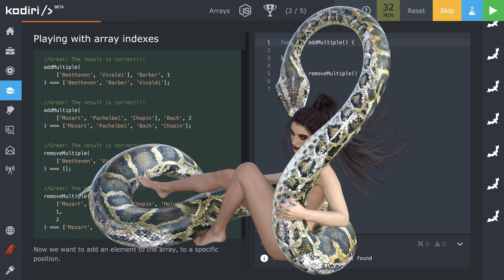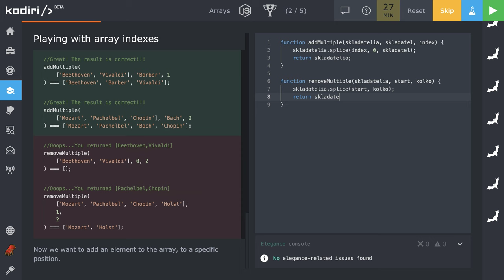🧩 1186 [__] Metóda splice - JavaScript - Kodiri slovensky